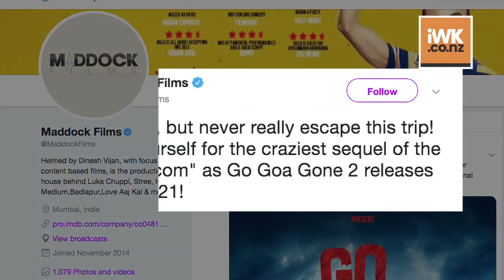'Go Goa Gone 2' to release in March 2021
The second installment of the 2013 film "Go Goa Gone" is slated to hit the screen in March 2021.